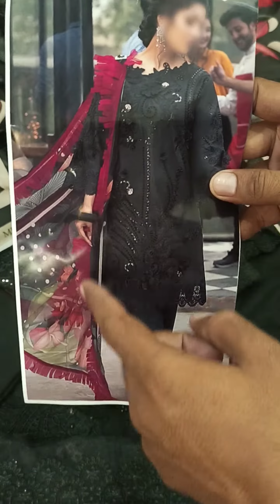Mushq Luxury Lawn Collection '22 - Moonless Night Chikankari Limited stock PRICE -PKR 5450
Mushq Luxury Lawn Collection '22 - Moonless Night Chikankari Limited stock

Online shopping🛍️